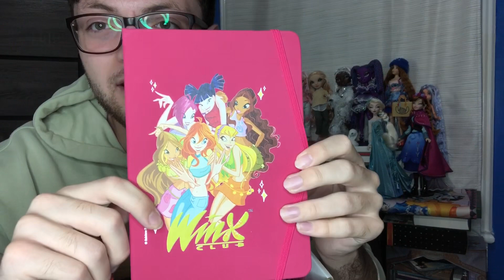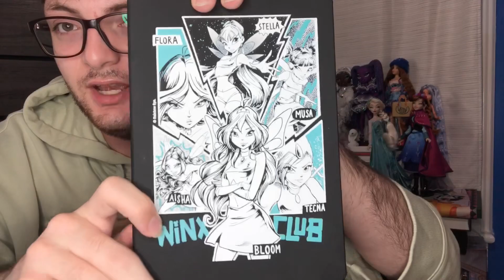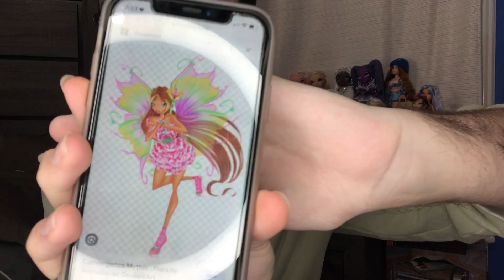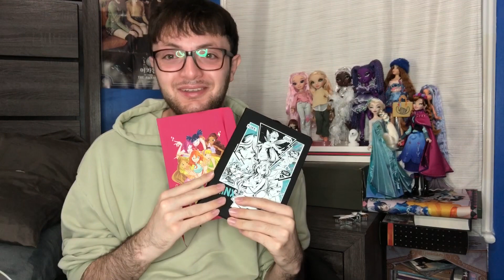Winx is coming back?? Winx club sweet suite swag box unboxing & discussion on future dolls!